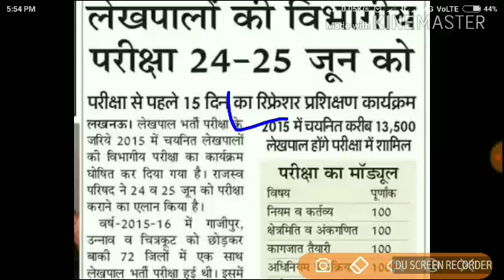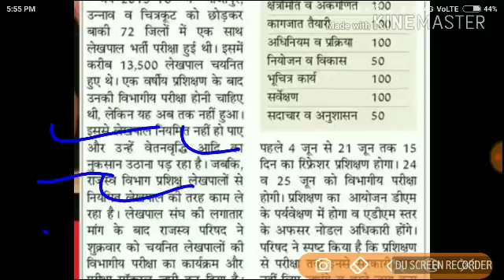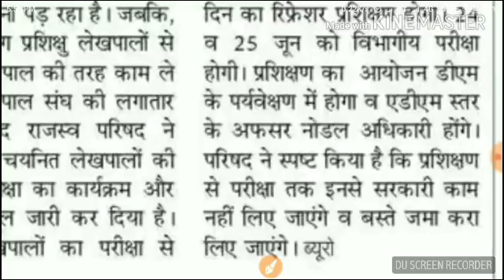लेखपाल परीक्षा 2018 // new update // 13500 पदो पर परीक्षा // LEKHAPAL 2018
follow me on Unacademy for best courses
UPSC UPPSC PCS  upsssc SSC  bank and upsssc exam

UPPSC RO ARO GENERAL HINDI // कैसे लाये 60 में 55+ अंक ?? // बस इतना कर ले । Exam strategy 2018